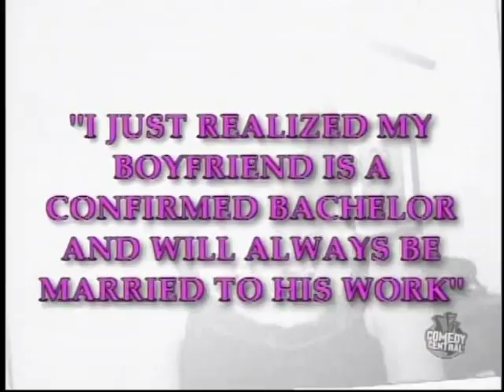MADtv Abercrombie New Girl Alanis Morrissette